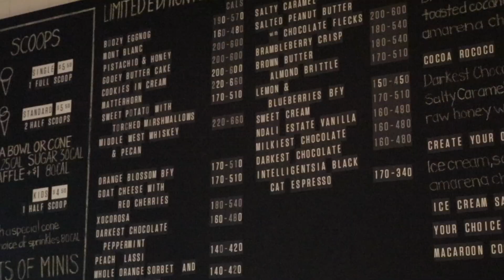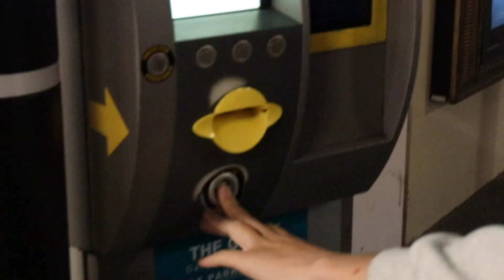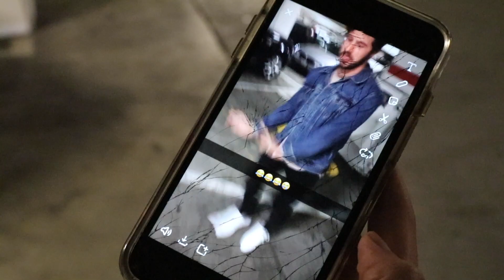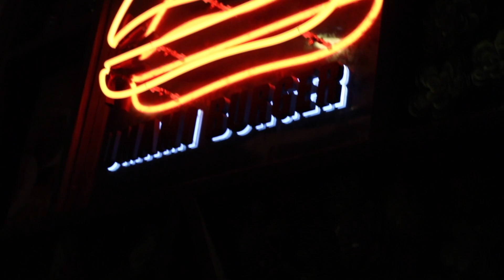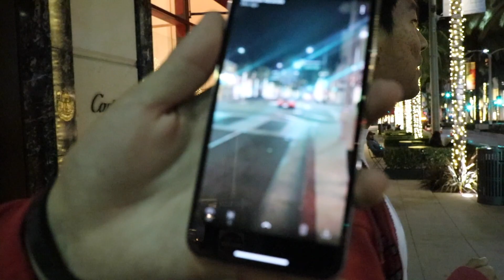Vlog 11 II Arab O'clock on Rodeo Drive?!?!?!?!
This video is a vlog from our last Saturday day/evening. It simply is about my friends and I going to the grove to go shopping and hangout and then we go to Arab O'clock (Google it) on Rodeo Drive in Beverly Hills! Enjoy... ps: I apologize for this vlog, it's quite boring.